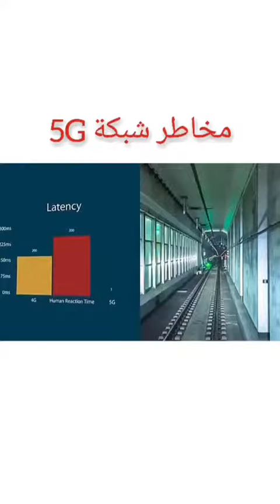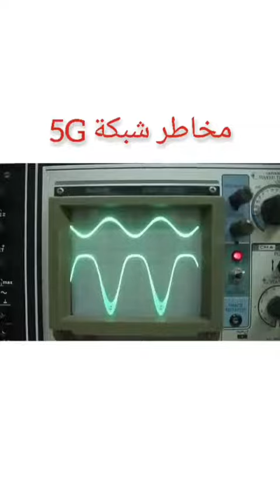مخاطر شبكة 5G .. العالم في خطر